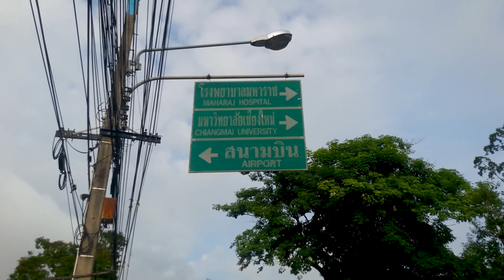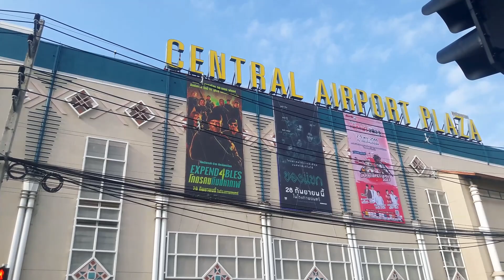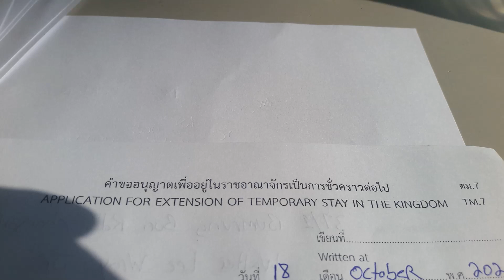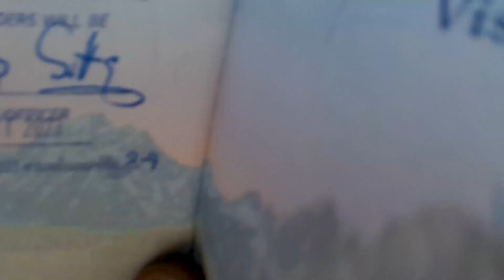The Best Thailand Visa Extension Video at Chiang Mai Immigration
Welcome, fellow travelers! Join me, The Hostel Traveler, for an essential guide to the best Thailand visa extension process at Chiang Mai Immigration. Get insider tips and a hassle-free experience. Don't miss this! 🇹🇭✈️📝

What did you think of the video? I want to hear from you!